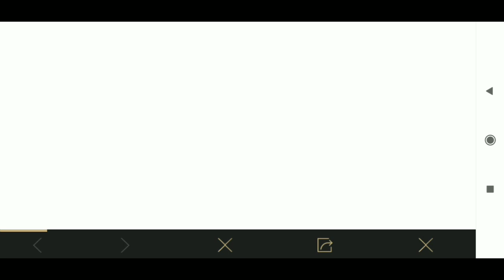PUBG Mobile NEW TRICK To Get FREE PERMANENT EPIC OUTFIT, M416 SKIN, PARACHUTE SKIN, LEGENDARY ITEM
Pubg mobile new trick to get free m416 gun skin, epic outfit, free permanent epic, parachute skin, classic coupon, legendary item,

Aj hum dekhenge kese ap free me m416 gun skin, epic outfit, free permanent epic, parachute skin, classic coupon le skte ho

100% Free pubg mobile trick. Ab free time ko use karo and jito.